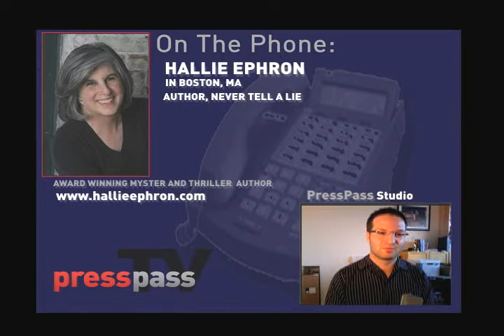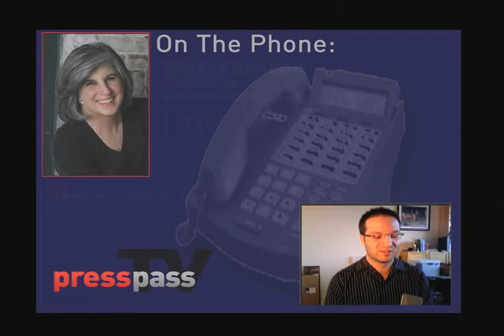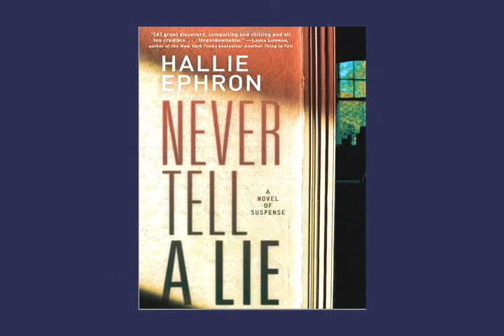Never Tell A Lie- Hallie Ephron Interview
Award winning author Hallie Ephron tells us about her new book "Never Tell A Lie", and herself.